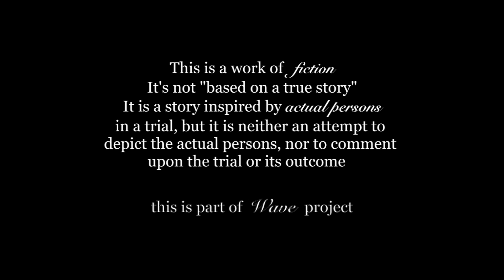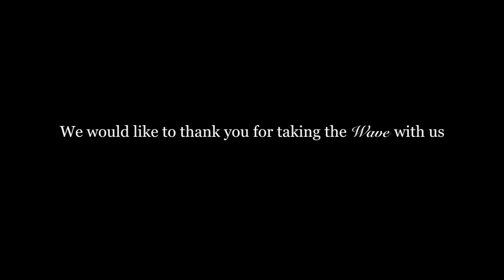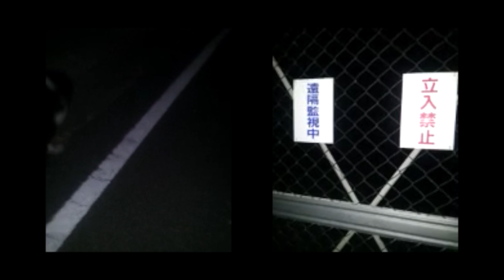WAVE ~ Look Dave : Dave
WAVE ~ LOOK DAVE

He is Dave
Film by Valntina / Post-production by Kanghee

Omaezaki beach, Shizuoka, Japan 2013